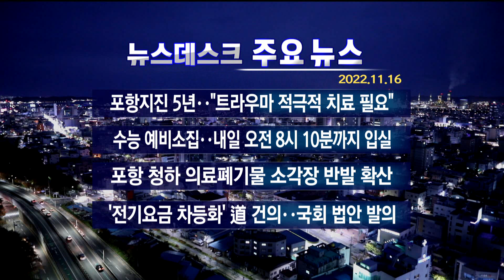2022년 11월 16일 (수) 오늘의 주요뉴스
· 포항지진 5년.."트라우마 적극적 치료 필요"
· 수능 예비소집..내일 오전 8시 10분까지 입실
· 포항 청하 의료폐기물 소각장 반발 확산
· '전기요금 차등화' 道 건의..국회 법안 발의

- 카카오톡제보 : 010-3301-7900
- 카카오톡ID : PHMBCJEBO